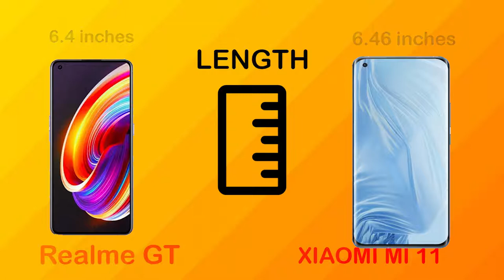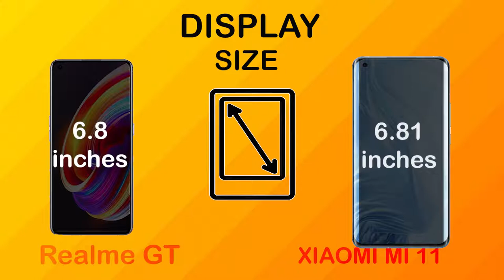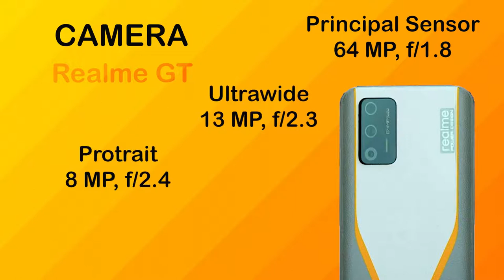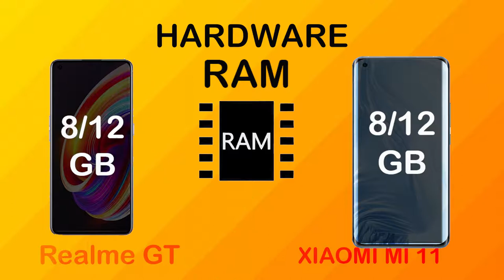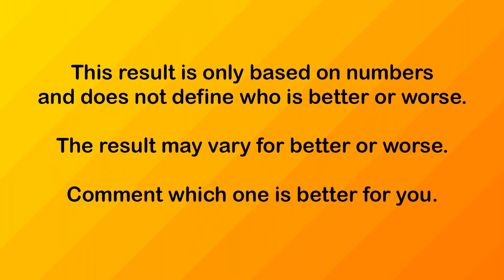Realme GT vs Mi 11| Full Comparison, Price,Release Date,Official Updates,Everything You Need To Know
Realme GT vs Mi 11 | Animated Comparison |

Tags(ignore)
Realme GT vs Mi 11
Realme GT unboxing
Realme GT Tech News
Realme GT release date
Realme GT price
Realme GT specs
Realme GT bednchmark
Realme GT camera test
Realme GT display
Realme GT details
Realme GT features
Realme GT full specification
Realme GT leaks
Realme GT launch date
Realme GT news
Realme GT specification
Realme GT speed test
Realme GT camera
Realme GT trailer
Realme GT ad
Realme GT battery
Realme GT bd
Realme GT bd price
Realme GT colors
Realme GT case
Realme GT concept
Realme GT drop test
Realme GT charging speed
Realme GT dimensions
Realme GT dual sim
Realme GT first look
Realme GT front camera
Realme GT fingerprint sensor
Realme GT gsmarena
Realme GT geekbench
Realme GT techinical guruji
Realme GT hands on
Realme GT hindi
Realme GT headphone jack
Realme GT price in bangladesh
Realme GT price in india
Realme GT price in pakistan
Realme GT launch date in india
Realme GT latest news
Realme GT memory card
Realme GT malayalam revew
Realme GT note
Realme GT offical teaser
Realme GT offical video
Realme GT pubg
Realme GT pre order
Realme GT ram
Realme GT rumours
Realme GT screen size
Realme GT tamil
Realme GT telugu
Realme GT uk
Realme GT updates
Realme GT pro
Realme GT zoom
Realme GT ultra zoom test
Realme GT 120 hz
Realme GT 2021
Realme GT introduction

Realme GT China
Realme GT India
Realme GT United States
Realme GT Indonesia
Realme GT Pakistan
Realme GT Brazil
Realme GT Nigeria
Realme GT Bangladesh
Realme GT Russia
Realme GT Mexico
Realme GT Japan
Realme GT Ethiopia
Realme GT Philippines
Realme GT Egypt
Realme GT Vietnam
Realme GT DR Congo
Realme GT Turkey
Realme GT Iran
Realme GT Germany
Realme GT Thailand
Realme GT United Kingdom
Realme GT France
Realme GT Italy
Realme GT Tanzania
Realme GT South Africa
Realme GT Myanmar
Realme GT Kenya
Realme GT South Korea
Realme GT Colombia
Realme GT Spain
Realme GT Uganda
Realme GT Argentina
Realme GT Algeria
Realme GT Sudan
Realme GT Ukraine
Realme GT Iraq
Realme GT Afghanistan
Realme GT Poland
Realme GT Canada
Realme GT Morocco
Realme GT Saudi Arabia
Realme GT Uzbekistan
Realme GT Peru
Realme GT Angola
Realme GT Malaysia
Realme GT Mozambique
Realme GT Ghana
Realme GT Yemen
Realme GT Nepal
Realme GT Venezuela
Realme GT Madagascar
Realme GT Cameroon
Realme GT Côte d'Ivoire
Realme GT North Korea
Realme GT Australia
Realme GT Niger
Realme GT Taiwan
Realme GT Sri Lanka
Realme GT Burkina Faso
Realme GT Mali
Realme GT Romania
Realme GT Malawi
Realme GT Chile
Realme GT Kazakhstan
Realme GT Zambia
Realme GT Guatemala
Realme GT Ecuador
Realme GT Syria
Realme GT Netherlands
Realme GT Senegal
Realme GT Cambodia
Realme GT Chad
Realme GT Somalia
Realme GT Zimbabwe
Realme GT Guinea
Realme GT Rwanda
Realme GT Benin
Realme GT Burundi
Realme GT Tunisia
Realme GT Bolivia
Realme GT Belgium
Realme GT Haiti
Realme GT Cuba
Realme GT South Sudan
Realme GT Dominican Republic
Realme GT Czech Republic (Czechia)
Realme GT Greece
Realme GT Jordan
Realme GT Portugal
Realme GT Azerbaijan
Realme GT Sweden
Realme GT Honduras
Realme GT United Arab Emirates
Realme GT Hungary
Realme GT Tajikistan
Realme GT Belarus
Realme GT Austria
Realme GT Papua New Guinea
Realme GT Serbia
Realme GT Israel
Realme GT Switzerland
Realme GT Togo
Realme GT Sierra Leone
Realme GT Hong Kong
Realme GT Laos
Realme GT Paraguay
Realme GT Bulgaria
Realme GT Libya
Realme GT Lebanon
Realme GT Nicaragua
Realme GT Kyrgyzstan
Realme GT El Salvador
Realme GT Turkmenistan
Realme GT Singapore
Realme GT Denmark
Realme GT Finland
Realme GT Congo
Realme GT Slovakia
Realme GT Norway
Realme GT Oman
Realme GT State of Palestine
Realme GT Costa Rica
Realme GT Liberia
Realme GT Ireland
Realme GT Central African Republic
Realme GT New Zealand
Realme GT Mauritania
Realme GT Panama
Realme GT Kuwait
Realme GT Croatia
Realme GT Moldova
Realme GT Georgia
Realme GT Eritrea
Realme GT Uruguay
Realme GT Bosnia and Herzegovina
Realme GT Mongolia
Realme GT Armenia
Realme GT Jamaica
Realme GT Qatar
Realme GT Albania
Realme GT Puerto Rico
Realme GT Lithuania
Realme GT Namibia
Realme GT Gambia
Realme GT Botswana
Realme GT Gabon
Realme GT Lesotho
Realme GT North Macedonia
Realme GT Slovenia
Realme GT Guinea-Bissau
Realme GT Latvia
Realme GT Bahrain
Mi 11 unboxing
Mi 11 Tech News
Mi 11 release date
Mi 11 price
Mi 11 specs
Mi 11 bednchmark
Mi 11 camera test
Mi 11 display
Mi 11 details
Mi 11 features
Mi 11 full specification
Mi 11 leaks
Mi 11 launch date
Mi 11 news
Mi 11 specification
Mi 11 speed test
Mi 11 camera
Mi 11 trailer
Mi 11 ad
Mi 11 battery
Mi 11 bd
Mi 11 bd price
Mi 11 colors
Mi 11 case
Mi 11 concept
Mi 11 drop test
Mi 11 charging speed
Mi 11 dimensions
Mi 11 dual sim
Mi 11 first look
Mi 11 front camera
Mi 11 fingerprint sensor
Mi 11 gsmarena
M
Mi 11 headphone jack
Mi 11 price in bangladesh
Mi 11 price in india
Mi 11 price in pakistan
Mi 11 launch date in india
Mi 11 latest news
Mi 11 memory card
Mi 11 malayalam revew